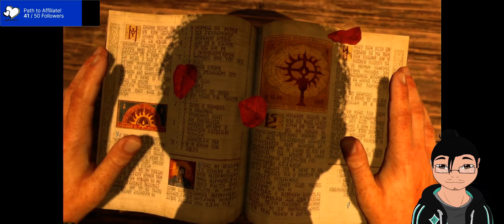Diablo IV with friends Day 1 Part 1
Day 1 of Diablo 4 pre-release, 1st aired on 6/2/2023 Part 1 of 3!